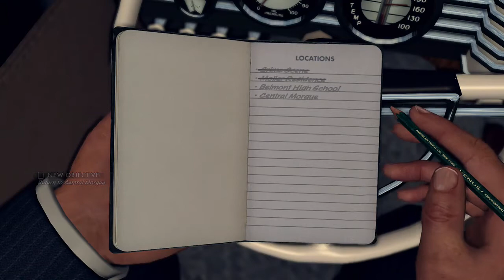La Noire: The Golden Butterfly 🦋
Interview Hugo Moller:

Footprints at Crime Scene: Accuse (or Lie in the original version). Evidence: Size 8 Work Boots.
Missing Persons Report: Bad Cop (or Doubt in the original version).
Alibi for Hugo Moller: Accuse (or Lie in the original version). Evidence: Husband's Alibi.
Movements of Victim: Good Cop (or Truth in the original version). (This question may not appear.)
History of Violence: Accuse (or Lie in the original version). Evidence: Butterfly Brooch.
When you leave the house the woman across the street will call you over. Speak to her, and then run after Hugo Moller as he makes a break for it.